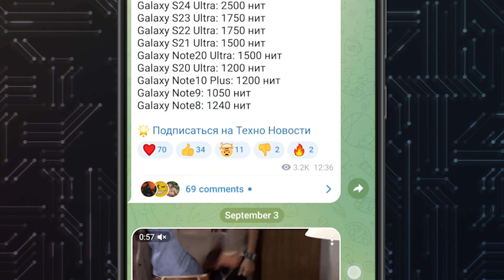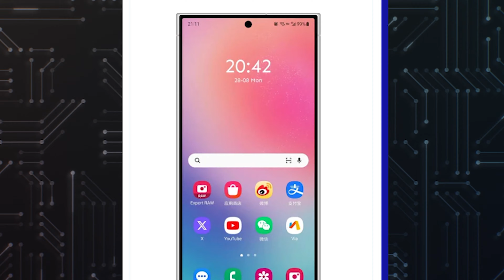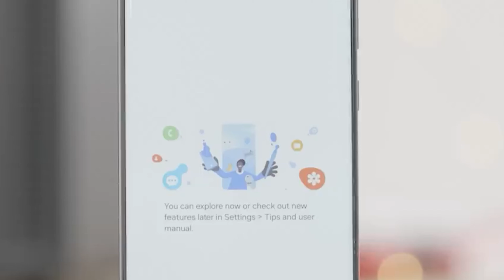Samsung Galaxy S24 Ultra - БОЛЬШОЙ АПГРЕЙД КАМЕРЫ!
Galaxy S24 Ultra будет использовать новый сенсор камеры на 200 МП

До запуска Galaxy S24 осталось как минимум пять месяцев, но большая часть подробностей о будущих флагманах Samsung уже просочилась. Все три телефона в линейке — Galaxy S24, Galaxy S24+ и Galaxy S24 Ultra — получают впечатляющие обновления, и, несмотря на наличие основной камеры на 200 МП, как и у его предшественника, Galaxy S24 Ultra будет использовать более новый сенсор.

Техно новости (Samsung, Apple, Xiaomi)

И я стану еще счастливей, если вы подпишетесь на нас в